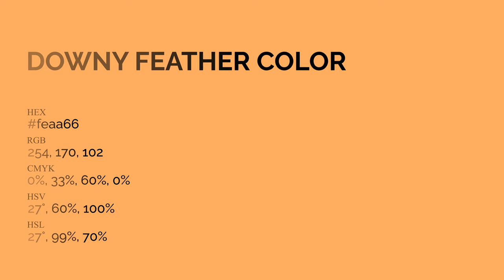Downy Feather color feaa66 hex Cool Orange color feaa66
What color is Downy Feather ? feaa66 hex, Cool Orange color feaa66

Hex feaa66 Color Code is also known as Downy Feather color

Hex feaa66 Color code in RGB color code model is created after adding 99.61% red color, 66.67% green color and 40% blue color.
Hex feaa66 Color code in CMYK color (process color) code model is generated after subtraction of 0% cyan, 33% magenta, 6% yellow, 0% black.